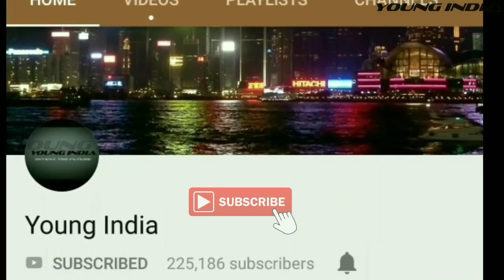अगर आपने ये नहीं देखा तो बहुत पछताओगे एक बार जरूर देखना / MOST COSTLY BIKE on EARTH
MOST COSTLY BIKE on EARTH